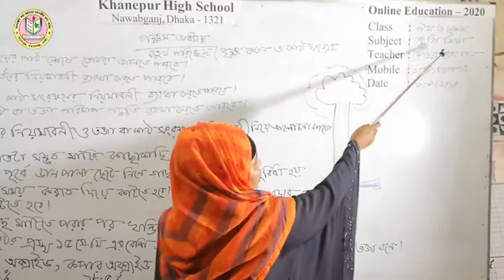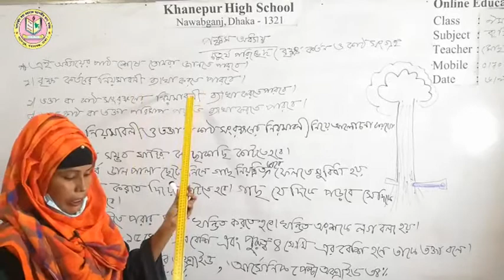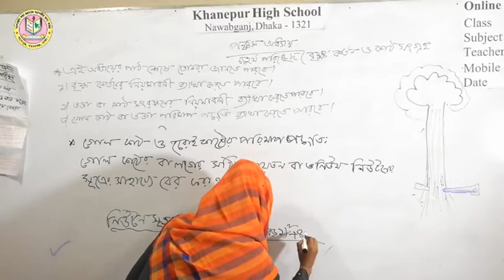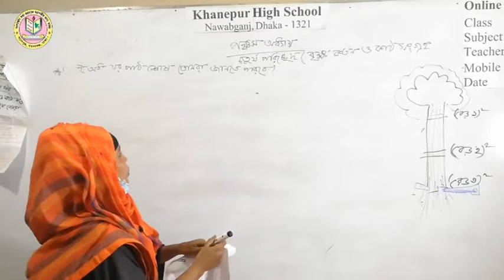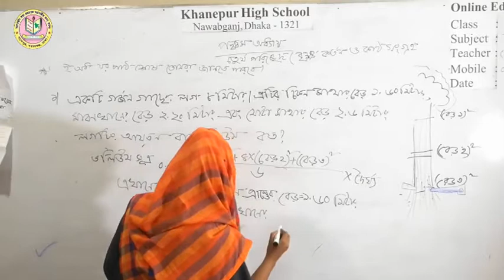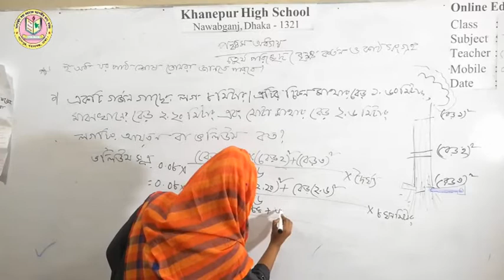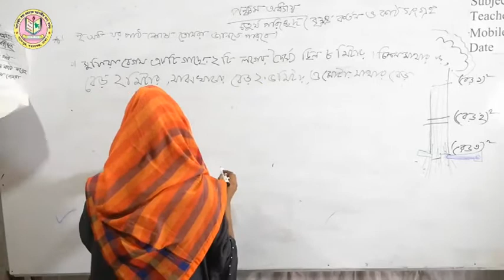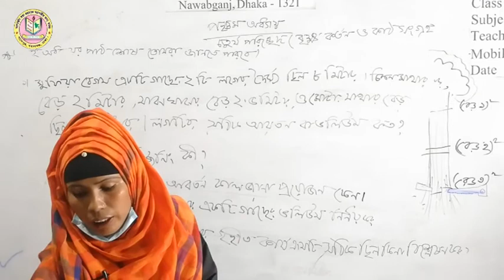শ্রেণিঃ ৯ম ও ১০ম । বিষয়ঃ কৃষি শিক্ষা । ৫ম অধ্যায় । ৪র্থ পরিচ্ছেদ । (বৃক্ষ কর্তন ও কাঠ সংগ্রহ)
খানেপুর উচ্চ বিদ্যালয়স্থাপিতঃ ১৯৭৬ খ্রি:, পুন:স্থাপনঃ ১৯৮৬ খ্রিষ্টাব্দগ্রাম: খানেপুর, পো: খানেপুর বাজার, ইউনিয়ন : নয়নশ্রী, ওয়ার্ড নং - ০৫, উপজেলা: নবাবগঞ্জ, জেলা : ঢাকা - ১৩২১স্কুল কোড নং - ৯৬৫৯, ইআইআইএন নং - ১০৮৩০৫, ই-মেইল: িদ্যালয় প্রতিষ্ঠার পটভূমিঃ খানেপুর গ্রামের পূর্ব দিকে প্রায় সাড়ে ৪ কি.মি. দূরত্বে সেন্ট থেকলাস উচ্চ বালিকা বিদ্যালয়, দক্ষিণে প্রায় সাড়ে ৩ কি.মি. দূরত্বে বান্দুরা হলিক্রশ উচ্চ বিদ্যালয় ও ৪ কি.মি. দূরত্বে সেন্ট ইউফ্রেজিস উচ্চ বালিকা বিদ্যালয়, পশ্চিমে প্রায় ৫ কি.মি. দূরত্বে শিকারিপাড়া উচ্চ বিদ্যালয় ছাড়া আর কোন উচ্চ বিদ্যালয় ছিল না। ফলে এখানে উচ্চ শিক্ষার দ্বার প্রায় একেবারেই বন্ধ ছিল। দু’একজন দুঃসাহসী ছেলে এস.এস.সি. পাশ করার সুযোগ পেলেও ১৯৯১ সালের পূর্ব পর্যন্ত এ গ্রাম সহ আশে পাশের প্রায় ১৫টি গ্রামের মধ্যে এস.এস.সি. পাশ মেয়ে ছিল না। বিশেষ করে ১৯৭৫ সালে এ গ্রামের তোতা মিয়া নামের এক শিশু টাকার অভাবে বান্দুরা হলিক্রশ উচ্চ বিদ্যালয়ে ভর্তি হতে না পেরে কীটনাশক পান করে আত্মহত্যা করলে শিক্ষা পাগল জনৈক আনিস উদ্দিন আহমেদ (আনিস মাস্টার) এলাকার আরও কয়েকজন সমমনা শিক্ষিত যুবক ও নিজ বাড়ির বধূদের সাথে নিয়ে ১৯৭৬ সালে এ বিদ্যালয় প্রতিষ্ঠার উদ্যোগ নেন। প্রথম দিন শিক্ষার্থী ছিল মাত্র ০৩ জন, শিক্ষক/শিক্ষিকা ছিলেন ০৭ জন। নানা প্রতিকূলতায় তা বেশিদূর এগোতে পারেনি। দ্বিতীয়বার ১৯৮৬ সালে আবারও এর কার্যক্রম শুরু হয়। এরই ধারাবাহিকতায় ১৯৯১ সালে এ বিদ্যালয় থেকে এ গ্রামের ৪ জন মেয়ে প্রথম এস.এস.সি পাশ করে। শিক্ষায় অনগ্রসর এ এলাকায় খানেপুর উচ্চ বিদ্যালয় এখন দেদীপ্যমান দ্বীপশিখা। বিভিন্ন পাবলিক পরীক্ষায় শতভাগ পাশের গৌরব এবং ট্যালেন্টপুল-এ বৃত্তিপ্রাপ্তিসহ উপজেলায় একাধিকবার প্রথম স্থান অধিকার করেছে এ বিদ্যালয়।